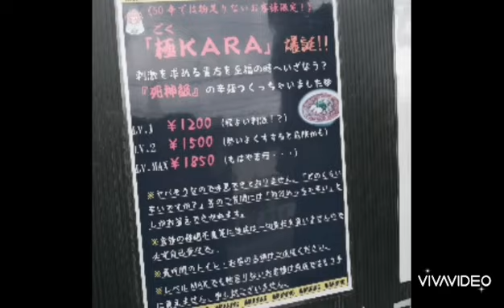激辛地獄の刑 執行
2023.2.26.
クリスマス お楽しみ怪の罰ゲーム執行致しました。
最下位のもんちゃんを地獄へご招待♡

京都にある辛麺専門店の辛獅子さんでランチしてきました。

𓃹𓃹 もんちゃんお憑かれさまでした 𓃹𓃹